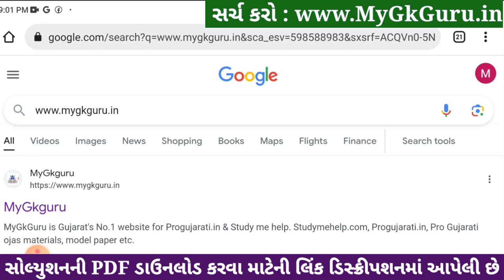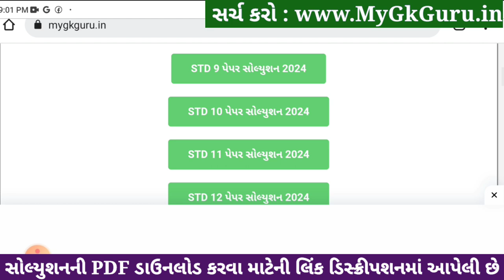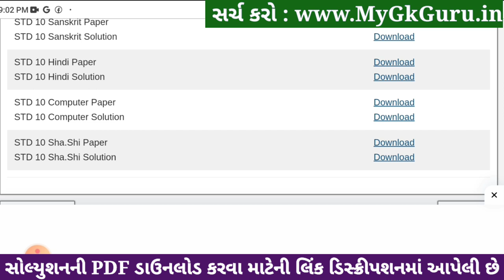Std 10 Hindi Paper Solution 2024 80 Marks, Std 10 Hindi Second Exam Paper 2024, Dhoran 10 Hindi 2024